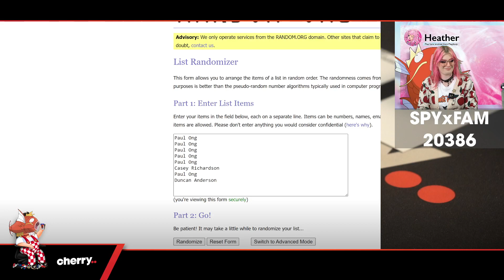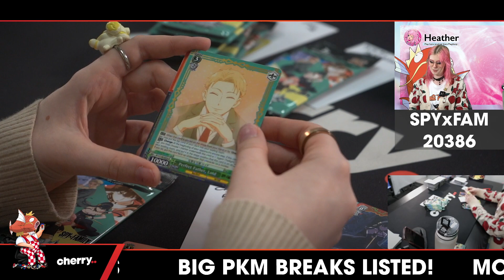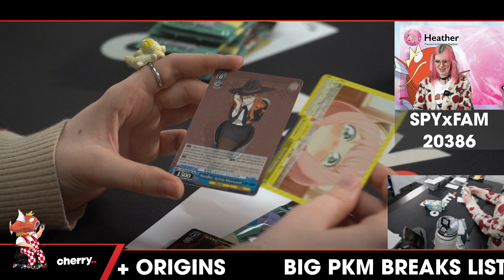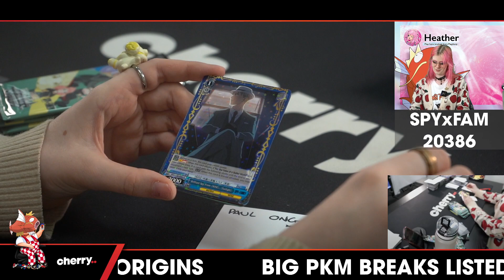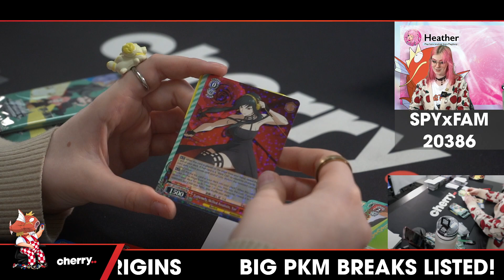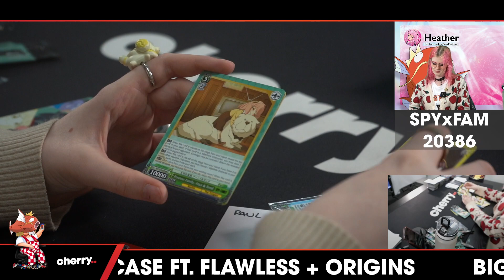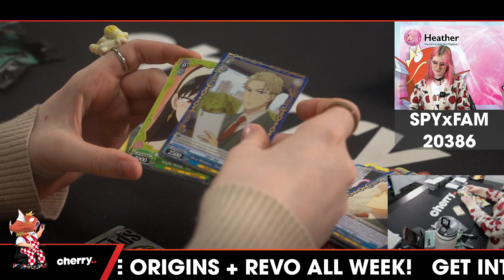Weiss Schwarz Spy X Family ENGLISH 1-Box Break #20386 - 2 Random Packs - Apr 19 (12pm)